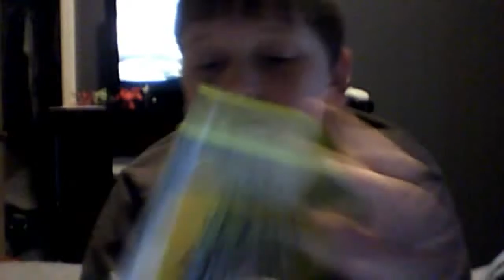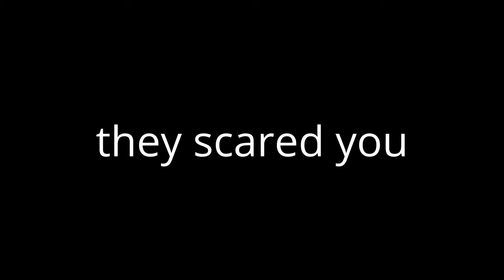top 5 videos [12 sub special]